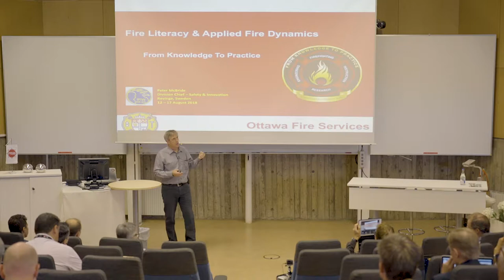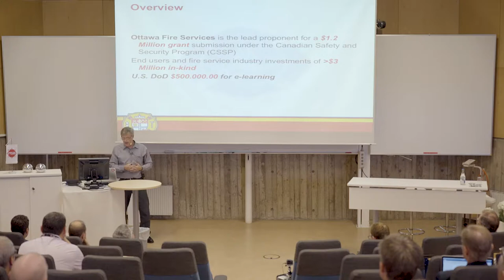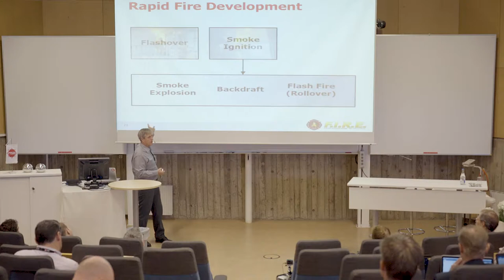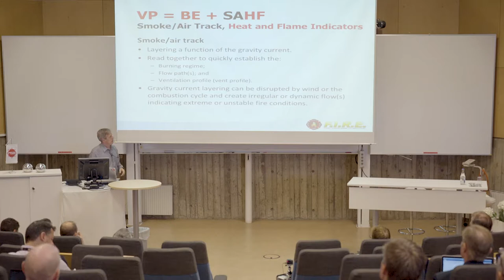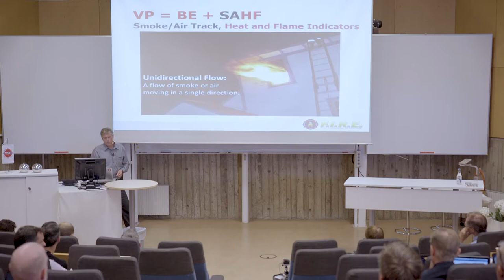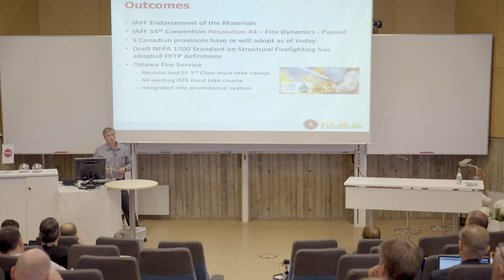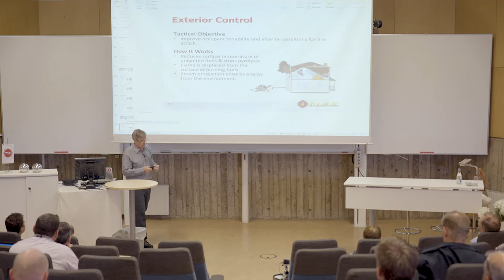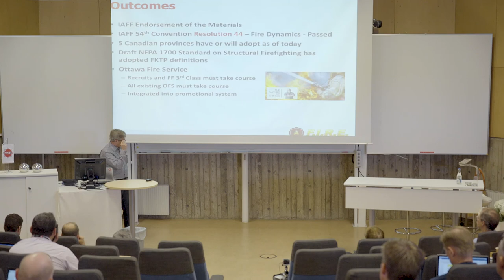IFIW 2018 - Peter McBride - From Knowledge To Practice: Fire Literacy and Applied Fire Dynamics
This presentation was recorded at the International Fire Instructors Workshop at Revinge, Sweden, 2018.

Peter McBride is the Division Chief of Safety & Innovation with the Ottawa Fire Services and Chair of IAFF Local 162’s Research and Innovation Committee. Peter’s mandate is to deliver service excellence by building a learning and safety culture for and with the 1500 members of the Ottawa Fire Service. Peter is currently engaged in leading a 1.2 million Canadian Safety and Security Program grant directed at the development of a fire dynamics program for the Canadian Fire Service entitled “From Knowledge To Practice”. The project addresses gaps between the science of fire dynamics and current firefighting strategies and tactics and includes operational industrial hygiene as part of the project objectives in advancing fire fighter’s understanding of Fire Literacy.